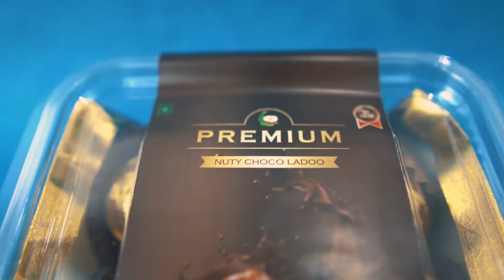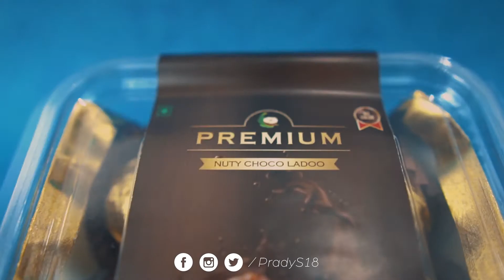I made a Chocolate Commercial in my store room | Prady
I made a chocolate commercial in my store room and you're going to love it. I did this product b-roll or product video shoot in my store room only. I used single light source for this video shoot. This tutorials includes behind the scenes of b-roll, green screen and stop motion.

Gears I use: (Indians)
Vlog Lens
Portrait Lens
Camera & Macbook Bag

(For Non-Indians)